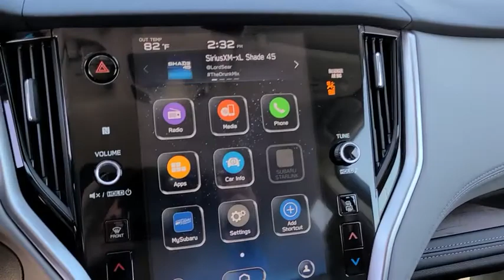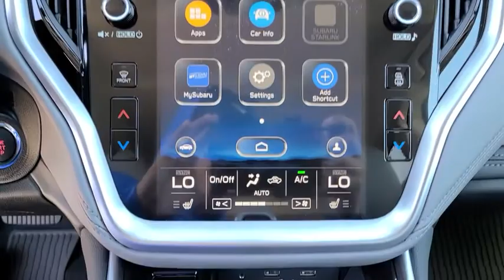2021 Subaru Outback Tulsa, Broken Arrow, Owasso, Bixby, Green Country, OK S210156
Abyss Blue Pearl New 2021 Subaru Outback available in Broken Arrow, Oklahoma at Ferguson Superstore. Servicing the Tulsa, Owasso, Bixby and Green Country, OK area.

Ferguson Superstore
1601 N Elm Place

$2,379 off MSRP! 2021 Subaru Outback LimitedPriced below KBB Fair Purchase Price! 26/33 City/Highway MPGAt Ferguson, we are Upfront and Simple. We offer our best price to everyone, the first time. The only additional fee you pay is a $379 documentation charge.
ALL-WEATHER FLOOR LINERS  -inc: Part number J501SAN100,TECH PACKAGE 2  -inc: Wireless Charger  Part number H671SAN200  Auto-Dimming Exterior Mirror w/Approach Light  Part number J201SAN000  Woodgrain Interior Trim Kit  Part number J1310AN000  Dome Light LED Upgrade  Part number H461SFL110,REAR BUMPER COVER  -inc: Part number E771SAN100,ABYSS BLUE PEARL,STANDARD MODEL,TITANIUM GRAY  PERFORATED LEATHER-TRIMMED UPHOLSTERY  -inc: silver or ivory stitching,WINDSHIELD SUNSHADE  -inc: Part number SOA3991820,All Wheel Drive,Power Steering,ABS,4-Wheel Disc Brakes,Brake Assist,Aluminum Wheels,Tires - Front All-Season,Tires - Rear All-Season,Temporary Spare Tire,Heated Mirrors,Power Mirror(s),Integrated Turn Signal Mirrors,Rear Defrost,Privacy Glass,Intermittent Wipers,Variable Speed Intermittent Wipers,Rear Spoiler,Remote Trunk Release,Power Liftgate,Power Door Locks,Luggage Rack,Daytime Running Lights,Automatic Headlights,Headlights-Auto-Leveling,Fog Lamps,AM/FM Stereo,Satellite Radio,MP3 Player,Bluetooth Connection,Telematics,Auxiliary Audio Input,HD Radio,Smart Device Integration,Requires Subscription,Steering Wheel Audio Controls,Premium Sound System,Power Driver Seat,Power Passenger Seat,Bucket Seats,Heated Front Seat(s),Driver Adjustable Lumbar,Seat Memory,Pass-Through Rear Seat,Heated Rear Seat(s),Rear Bench Seat,Adjustable Steering Wheel,Trip Computer,Power Windows,Leather Steering Wheel,Keyless Entry,Power Door Locks,Keyless Entry,Power Door Locks,Keyless Start,Hands-Free Liftgate,Universal Garage Door Opener,Cruise Control,Adaptive Cruise Control,Climate Control,Multi-Zone A/C,A/C,Leather Seats,Driver Vanity Mirror,Passenger Vanity Mirror,Driver Illuminated Vanity Mirror,Passenger Illuminated Visor Mirror,Auto-Dimming Rearview Mirror,Floor Mats,Cargo Shade,Keyless Start,Mirror Memory,Remote Engine Start,Requires Subscription,Power Door Locks,Power Windows,Trip Computer,Security System,Engine Immobilizer,Traction Control,Stability Control,Traction Control,Front Side Air Bag,Lane Departure Warning,Lane Keeping Assist,Lane Departure Warning,Blind Spot Monitor,Tire Pressure Monitor,Driver Air Bag,Passenger Air Bag,Front Head Air Bag,Rear Head Air Bag,Passenger Air Bag Sensor,Knee Air Bag,Child Safety Locks,Back-Up Camera